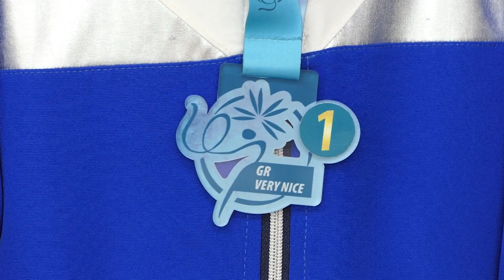La Ritmica Dynamo fa incetta di medaglie nel torneo di Nizza - Canale 10